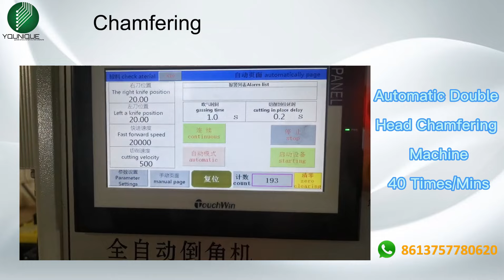How to Make Electrical Copper lug - Fully Cable Lugs Machine Tool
Welcome contact with us for more detail.